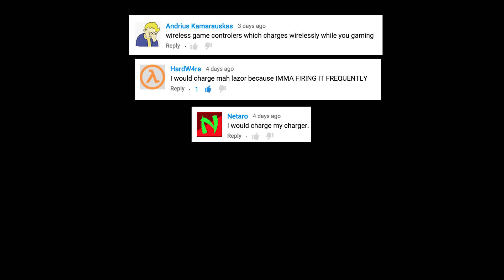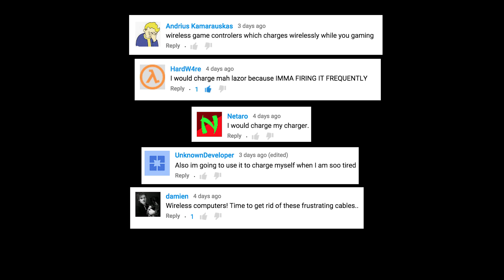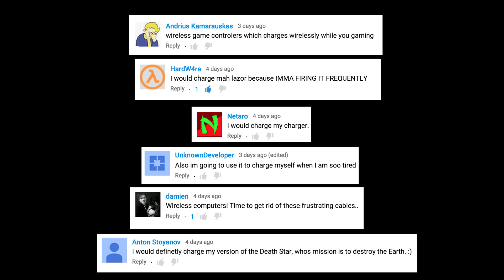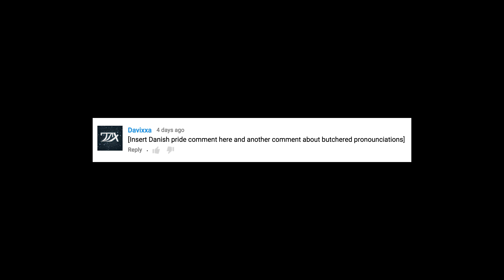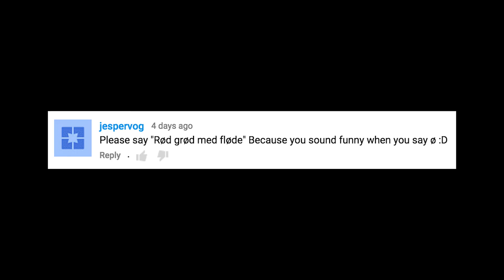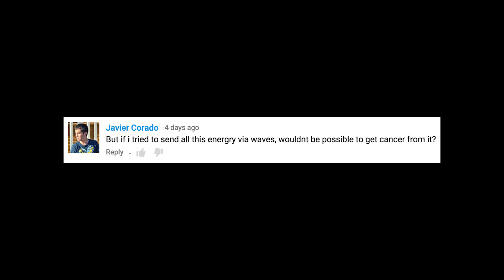Comments Show: How Does Wireless Charging Work?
This is the comments show for my "How Does Wireless charging Work?" video (you can find the original video link below).